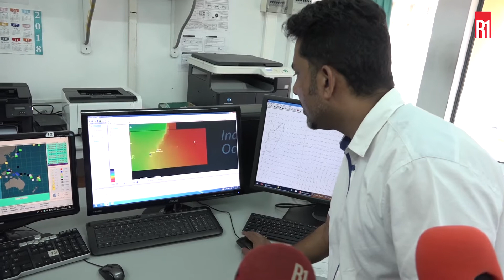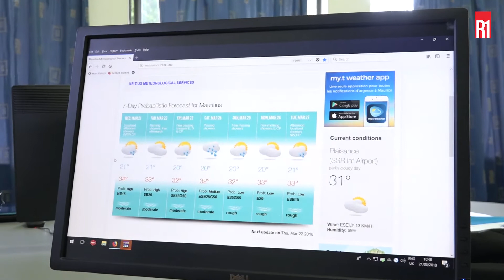Météorologie: Science de l’incertain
La journée mondiale de la Météorologie  commémore l’entrée en vigueur, le 23 mars 1950, de la Convention qui a institué l’Organisation Météorologique Mondiale (OMM). Cette organisation a contribué au progrès rapide des sciences météo-climatiques et elle a notamment une coopération internationale. Une évolution qui s’est vite traduite par la mise en place de systèmes opérationnels d’envergure mondiale pour la protection des personnes et des biens et l’atténuation des effets des catastrophes naturelles.
A Maurice, la station météo de Vacoas est un service qui fonctionne 24/7. Le Dr Ganessen Virasamy, Divisional Meteorologist, nous fait une visite des lieux.